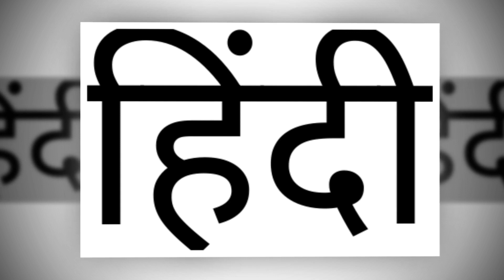Amith shah comments:Hindi As National Language| Should Hindi Be Made India's National Language?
Amith shah comments:Hindi As National Language